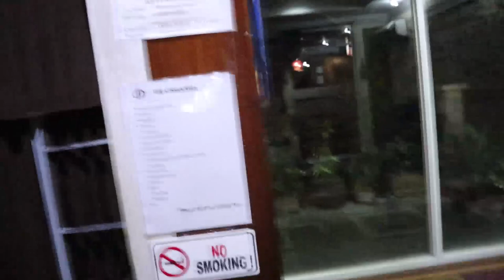Uluwatu Temple Tour Bali Indonesia | Bike Ride Kuta to Ubud - Ep 05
Uluwatu Temple Tour Bali Indonesia | Bike Ride Kuta to Ubud